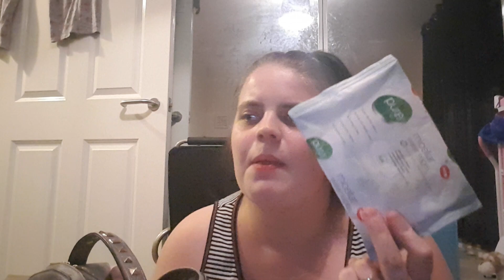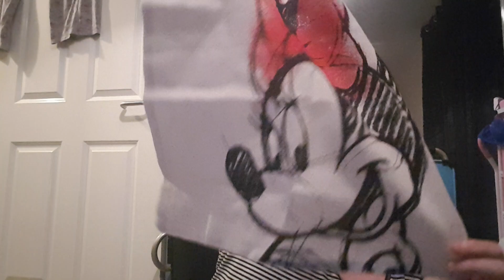WHATS IN MY TRAVEL BAG!? GOODBYE FOR NOW!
Hey guys! I upload vlogs almost every day  and am also on a weight loss journey too :) I upload the odd main video here and there. I love to share my life with you all and see where the journey takes us :) I am just being me :) Thanks for all your support!